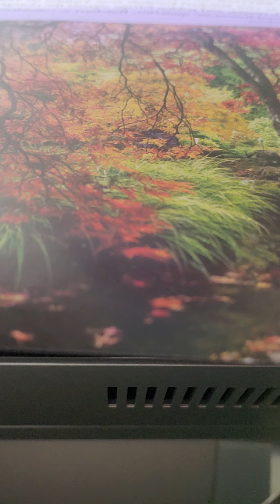psalm 92 kjv